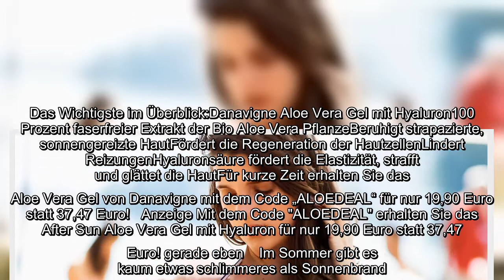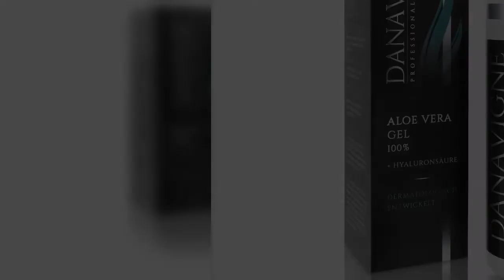Das Aloe Vera Gel von Danavigne kühlt und beruhigt sonnenstrapazierte Haut. Es schafft Abhilfe bei S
Das Aloe Vera Gel von Danavigne kühlt und beruhigt sonnenstrapazierte Haut. Es schafft Abhilfe bei Sonnenbrand, Insektenstichen und Rötungen...
 Das Wichtigste im Überblick:Danavigne Aloe Vera Gel mit Hyaluron100 Prozent faserfreier Extrakt der Bio Aloe Vera PflanzeBeruhigt strapazierte, sonnengereizte HautFördert die Regeneration der HautzellenLindert ReizungenHyaluronsäure fördert die Elastizität, strafft und glättet die HautFür kurze Zeit erhalten Sie das Aloe Vera Gel von Danavigne mit dem Code „ALOEDEAL“ für nur 19,90 Euro statt 37,47 Euro!   Anzeige Mit dem Code "ALOEDEAL" erhalten Sie das After Sun Aloe Vera Gel mit Hyaluron für nur 19,90 Euro statt 37,47 Euro! gerade eben    Im Sommer gibt es kaum etwas schlimmeres als Sonnenbrand. Um diesen schnellstmöglich wieder wegzubekommen braucht Ihre Haut nur eins: Eine extra Portion Feuchtigkeit. Die erhalten Sie aus der Aloe Vera Pflanze. Sie füllen nämlich reichhaltig die Feuchtigkeitsdepots Ihrer Haut auf. Zudem sind die Blätter für seine hautberuhigende und wundheilende Wirkung bekannt. Und das Beste: Das Gel der Pflanze liefert Ihnen einen sofortigen Kühl-Effekt! So wird  ...